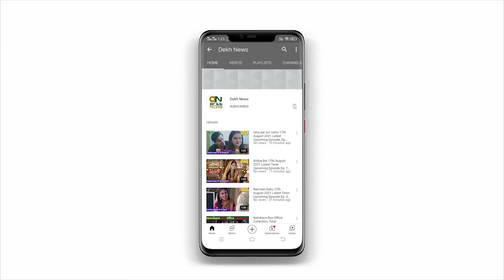BJP Chakka Jaam In Delhi | केजरीवाल की नई आबकारी नीति का किया विरोध।। लगे केजरीवाल हाय हाय के नारे!